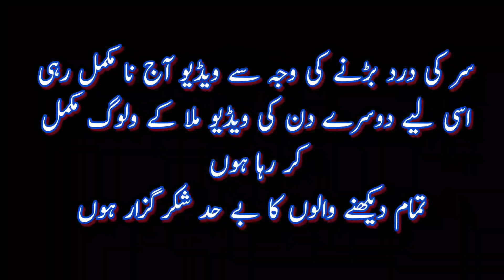Aaj ka safar naheen bholay ga //talk ten minute || Safdar Family Vlogs